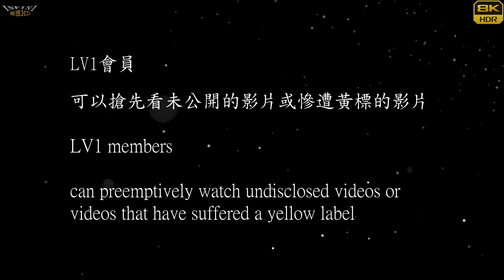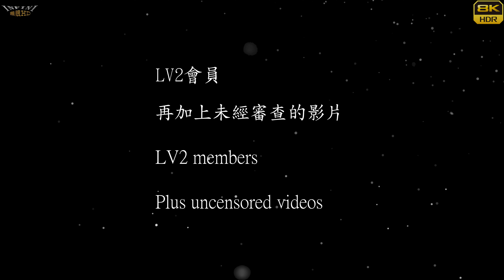【無限HD】2024 TSE 台灣寫真博覽會 D1 1640 JVID 誘影 3(8K 60p) TAIWAN SHOT EXPO